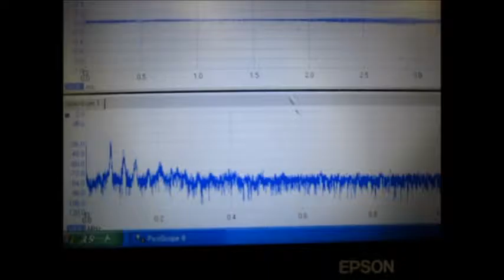樹脂容器を利用した超音波実験 Ultrasonic experiment